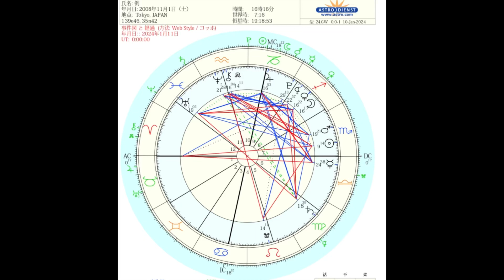愛姫伝‹第87›2024年1月11日私を生きる始まり＆今気になること二点（サトシナカモト初めての論文が発表された日のチャート）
▶【世界三大投資家】ジム・ロジャーズ氏の自宅で今後の世界の動きについて聞き出します

②▼今日の星予報▼
今日の星予報

③▼新時代の幕開けを考える講座▼
これから世の中はどう変化していくのか？私たちがこれから作る新しい時代とは？
こんな人にピッタリ↓
・自分らしく生きたい方
・自分の力で人生を切り開きたい方
・新しい時代を自分を一緒に作りたいと思う方
・会社を経営したり、これから起業を考えている方
・時代を先読みしたい方
お申込みはLINEから　↓

毎朝７時～　今日の星読み　テーマ「新しい時代を創る一人になる」
ブログ「愛姫伝」公式YouTubeです。
毎朝ラジオ風にお届けします。

①象徴で読み解くオンライン古事記講座
　一般的な古事記の講座とは違い、古事記のストーリーの奥にある意味を解いていきます。
アーガイブで見ることもできます。
現在第一回～第９回まであります。

②星読み座談会
　新月と満月のタイミングに開催
　一人ひとりへのアドバイスもあります
　次回１月１７日（木）２０時～　（オンライン）
　アーガイブでも見ることができます。
お申込みはまずＬＩＮＥのお友達登録をお願いします。

③新時代の幕開け
　これから約１０年間の世の中の流れをお話
　第一部１２月２７日（水）アーカイブで見れます。
　第二部１月２４日（水）
　（詳細はお問合せください）

④象徴で読み解く古事記講座

④アロマティックアストロロジー
　フランス政府認定のアロマを提供している先生とのコラボ
　今あなたに必要な香りを、アストロジーとアロマの両方から
　導きます。
　アロマは日本でここだけの、１００％オーガニックフランス
　政府認定のアロマを使用します。
　＊セッションはｚｏｏｍで行います。

④あなたの生まれた日の星のエネルギーから未来をアドバイス
　詳しくはLINEでお問合せください

＊全体のお知らせは月に一度になります。
個別でメッセージをくださった方には、それ以外のお知らせも送りますので、よかったらメッセージを入れてください。

★愛姫伝『神社・神話・歴史のお話』
ブログ「愛姫伝」の愛姫のユーチューブチャンネル。

ホロスコープは宇宙の意図を読み解く記号。
神話や歴史の中に散りばめられていた暗号を読み解いてきたことと、ホロスコープを読み解くことは同じだと強く感じています。
一緒に星のエネルギーにのって、自分らしく生きる年にしましょう！

占星学、歴史、神話、神様、古代史、古事記、日本書記、お寺…が好きな人。